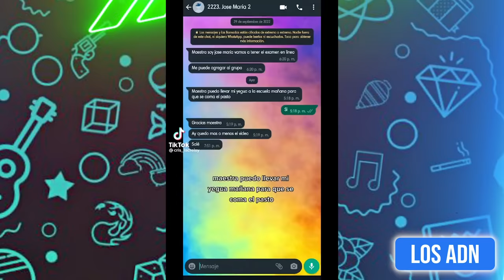LOS NIÑOS SON EL FUTURO 😂 (SI TE RIES PIERDES) 🎃